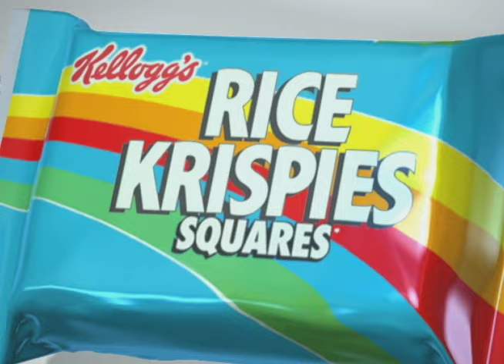'PINATA' Rainbow Rice Krispies commercial